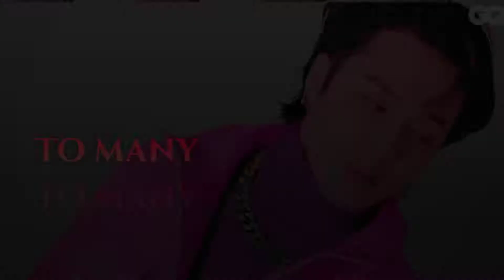NEW RULES - MAKNAE LINE (FMV)